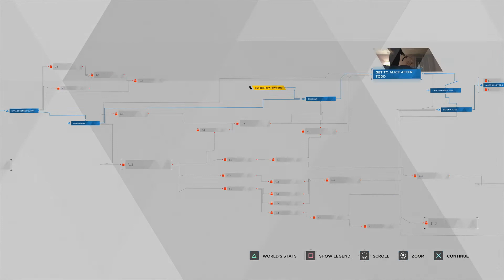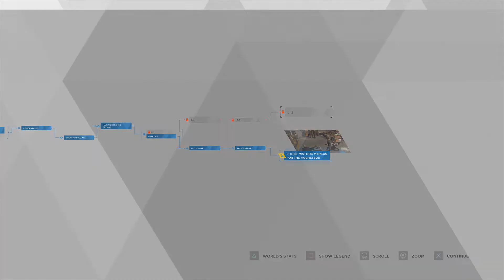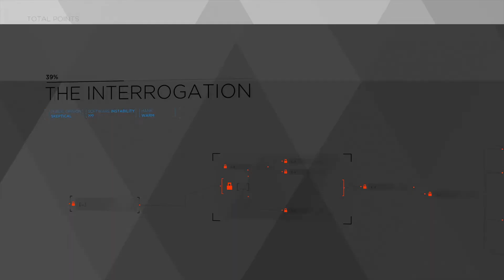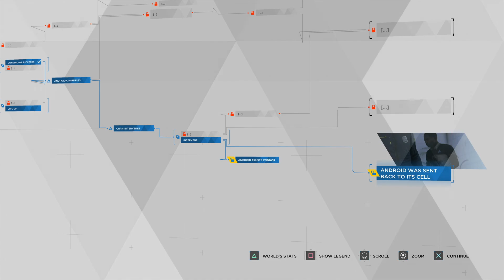Can't Find a Better Man - Detroit Become Human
Todd really was something we call a keeper. Just a shining example of a human being.